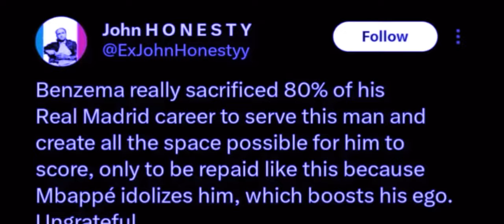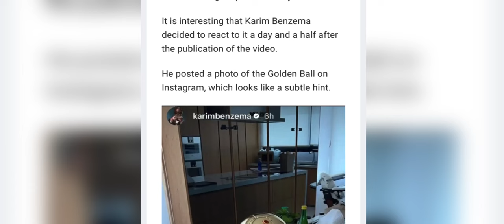hadien shisngi ba kyntait u ronaldo ia u benzema bad jied ia u mbappe peit aiu leh u benzema mynta